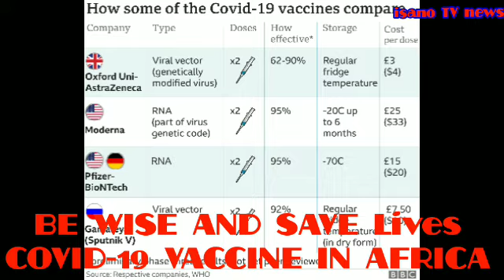INKINGO ZA CORONAVIRUS ZIGIYE KUTERWA BAMWE MUBANYARWANDA MUVA GASHYANTARE 2021